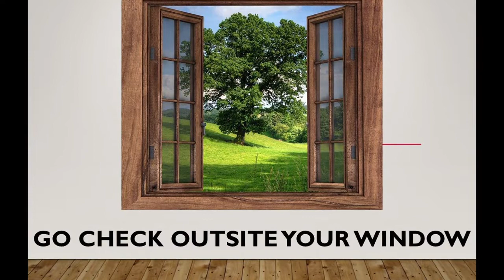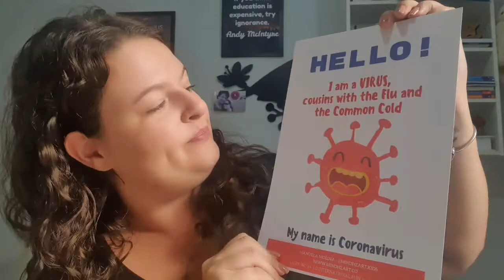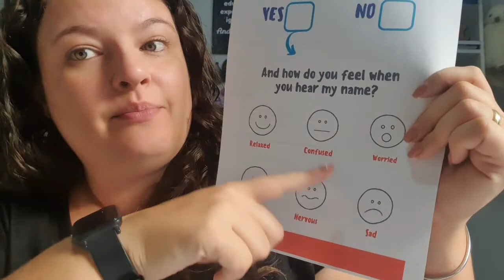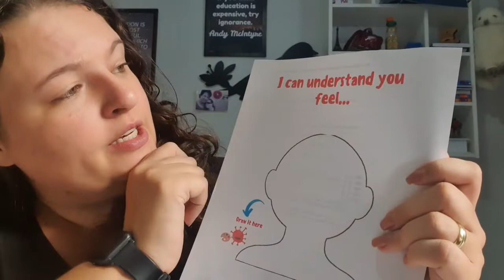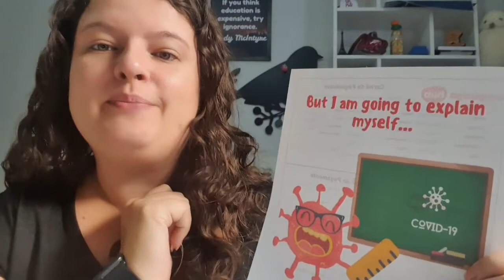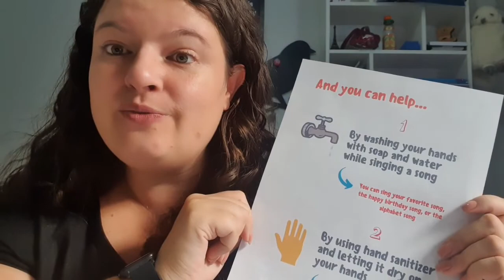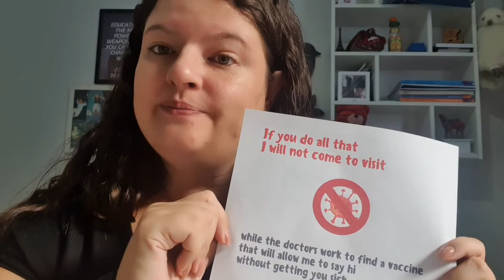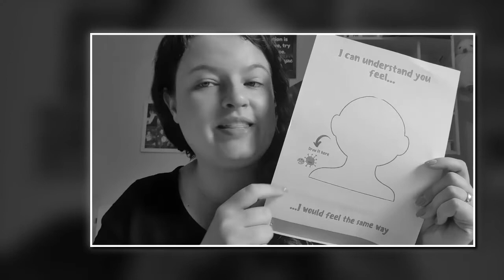Jardim 1 - Class 1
Do you want to know more about Coronavirus, listen to a story and have a little fun during quarentene?